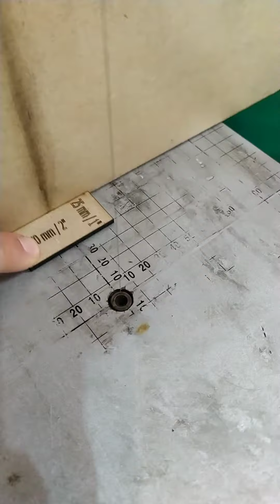Fountains Templates from Shifting Lands